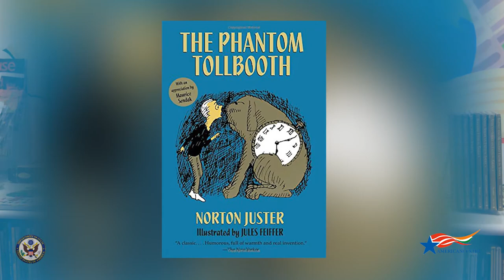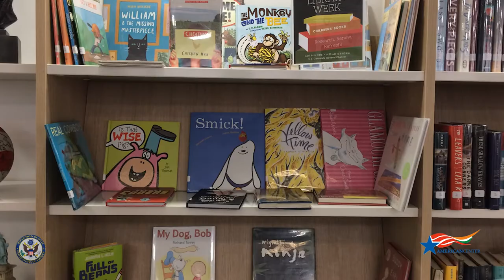National Library Week with U.S. Ambassador Kenneth I. Juster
The American Center Chennai celebrated National Library Week from April 9-13, 2018.  U.S. Ambassador to India, Kenneth I. Juster joined the celebrations and read The Phantom Tollbooth,  written by his uncle, Norton Juster to children from Akshar Árbol International School.